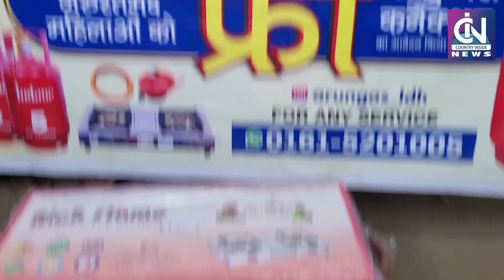प्रधानमंत्री उज्ज्वला योजना के तहत बांटे गए गैस कनेक्शन, गरीब परिवारों को मिला लाभ